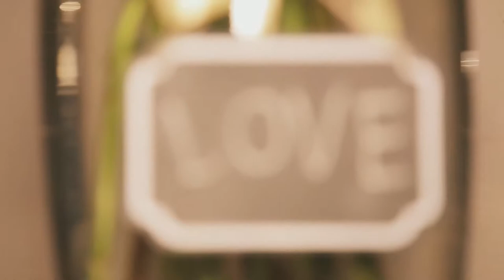Trailer Maria Camila y Diego Mauricio Logo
¿Quieres que el día de tu boda sea memorable? Mira la sesión fotográfica que realizamos con Diego y Camila. Estamos seguros que querrás vivir lo mismo.